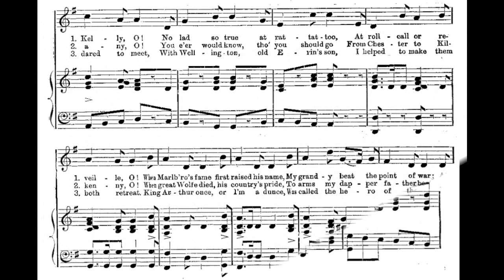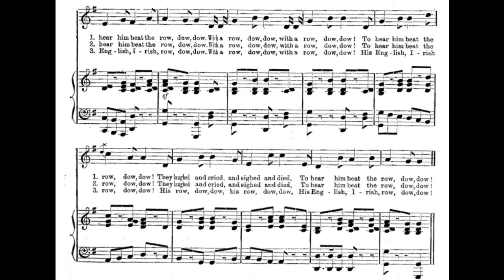Darby Kelly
Lyrics

1. My grandsire beat a drum so neat
His name was Darby Kelly, O
No lad so true at rat-tat-too
At roll call or reveille O
When Marlbro's fame first raised his name
My grandy beat the Point of War
At Blenheim he and Ramillie
Made ears to tingle near and far
For with his wrist he'd such a twist
The girls would leer, you don't know how
They laughed and cried, and sighed and died
To hear him beat the row, dow, dow
With a row, dow dow, with a row, dow dow

2. A son he had, which was my dad
As tight a lad as any, O
You e'er would know, though you should go
From Chester to Kilkenny, O
When great Wolfe died, his country's pride
To arms, my dapper father beat
Each dale and hill remembers still
How loud, how long, how strong, how neat!
With each drumstick he had the trick
Their eyes would glisten, their ears would listen

3. Ere I did wed, ne'er be it said
But that the foe I dared to meet
With Wellington, old Erin's son
I helped to make them both retreat
King Arthur once, or I'm a dunce
Was called the hero of the age
But what's he been to him we've seen
The Arthur of the modern page?
For by the powers, from Lisbon's bowers
He trophies bore to grace his brow
He made Nap prance right out of France
With his English, Irish, row, dow, dow
His English, Irish, row, dow dow
His row, dow, dow, his row, dow, dow

words by Thomas John Dibdin
arranged by Alfred Moffat
found in the book English Songs of the Georgian Period
published by Bayley & Ferguson, London

midi notes sequenced by Fred Feild